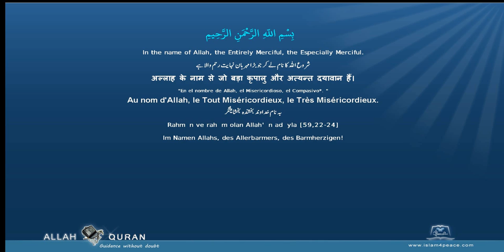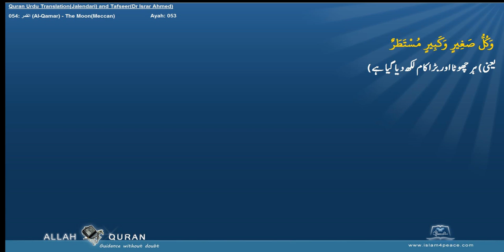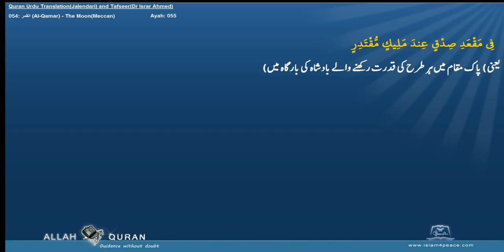Quran Tafseer Urdu By Dr Israr Ahmed 054 القمر Al Qamar The MoonMeccan Islam4Peace com